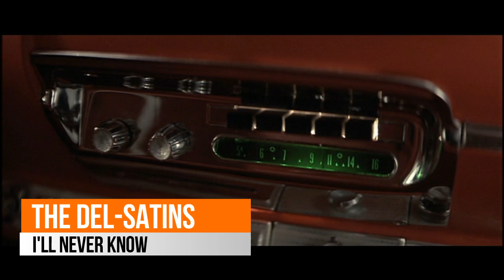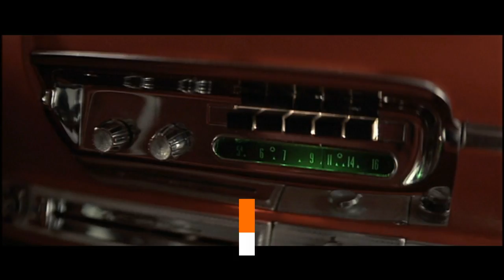Golden Years: THE DEL-SATINS - I'll Never Know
1961.
Genie Records.